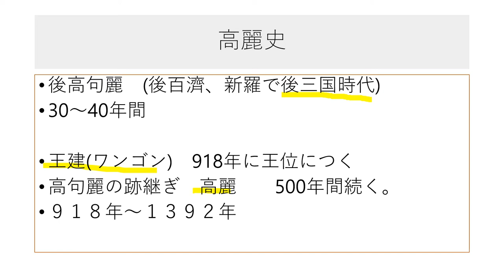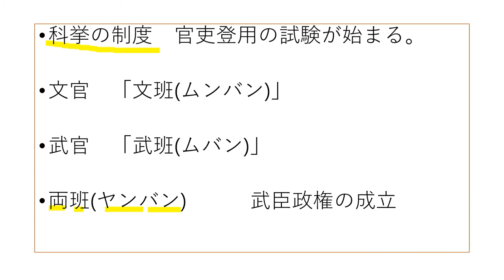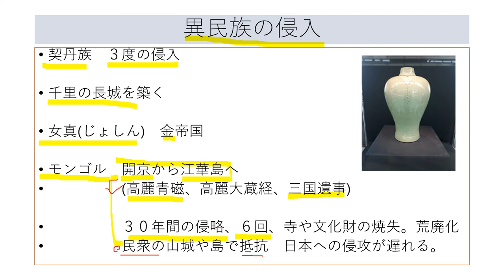【ファナム歴史解説編】高麗の試練と民衆の抵抗(Koryo's Trials and People's Resistance)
高麗は侵略の連続の歴史でした。５００年の間、国は荒廃し、都は江華島へと移される。それでも、民衆は抵抗を続け、その原動力が貴重な文化財を生み出すようになる。高麗青磁、八万大蔵経、金属活字の発明、さらに、正史として編纂された「三国遺事」などがそれでしょう。

‹参考文献›
麻生川静雄『本当に悲惨な朝鮮史』角川新書
岡百合子『中・高校生のための朝鮮・韓国の歴史』平凡社
中村新太郎『日本と朝鮮の二千年上・下』東邦出版
최용범 「하루밤에 읽는 한국사』  페이퍼로드
金両基　『物語　韓国史』　中公新書

Goryeo was a series of invasions. For 500 years, the country is devastated and the capital is relocated to Ganghwa Island. Nevertheless, the people will continue to resist and the driving force will create valuable cultural assets. The Koryo Celadon, the 80,000daejangyo, the invention of the metal type, and the "SAngoku yusa" compiled as a genuine history.